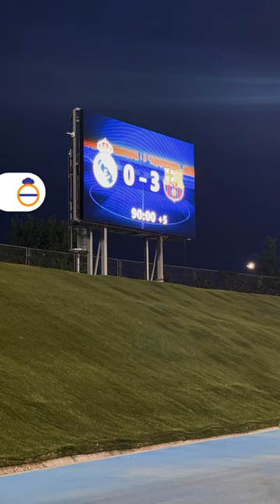MatchDay Vlog 🎥 ⏪ | Real Madrid Femenino 0 - 3 FC Barcelona Femení | Let's be Real Fan TV